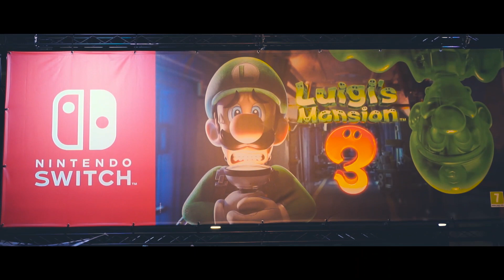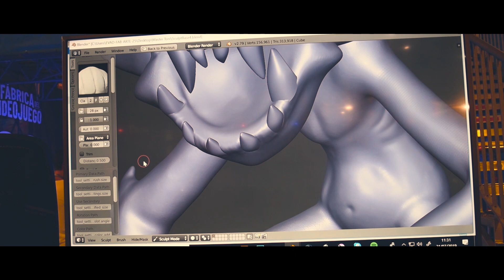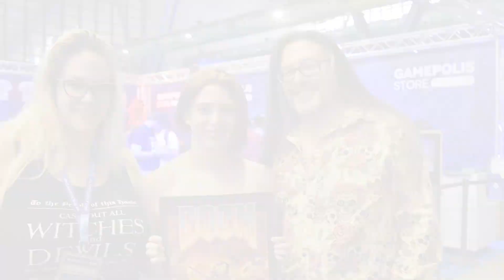Vlog 66: Gamepolis 2K19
El sábado y el domingo estuve por Gamepolis. Ciertamente tengo que reconocer que me defraudó un poco la feria por las pocas actividades en sí que tenía, entre otros factores.

Ese es uno de los principales motivos por los que apenas he grabado, habiendo grabado más del programa de radio "Fallo de sistema".

Además de eso fue un fin de semana con muchas sorpresas y muchas aventuras, por lo que disfruté más con mis amigos y me dediqué a ello. Me hacía falta.